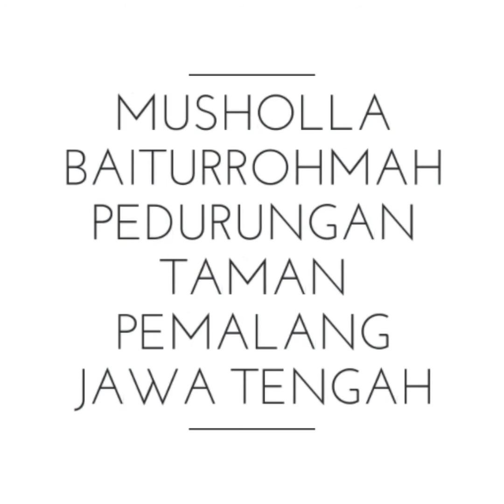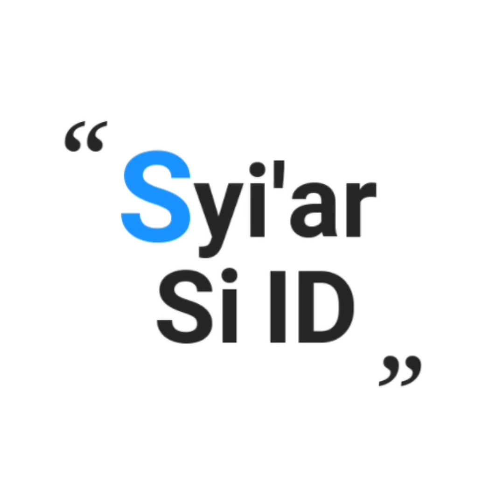Adzan Subuh Di Musholla Pedesaan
Musholla Baiturrohmah
Pedurungan Tengah-Taman Pemalang-Jawa Tengah

Di Syi'arkan Oleh:
Si ID